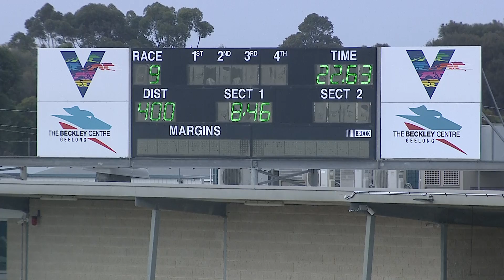GEL WED 16 FEB 22 R9